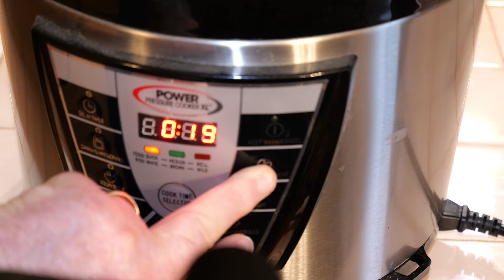Country Style Pork Ribs in Pressure Cooker XL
How to cook some Country Style Pork Ribs (Sliced Pork Butt) in the Pressure Cooker XL.  I set the XL on Meat and cooked for 45 minutes, then let the pressure release naturally, resulting in pork that you could cut with a fork.
Seasoning was Chupacabra Ribnoxious, and they were topped with Sweet Baby Rays BBQ sauce.

What other videos would you like to see Rashley make?

Cooking:
Trivet with handles
Chupacabra Ribnoxious Rub
Instant Pot Pressure Cooker
Sweet Baby Ray's BBQ Sauce
Silicone Cooking Utensil Set
Stainless Wire Whisk

Cameras and Audio:
Lumix S5II with 20-60mm lens
GoPro Hero 12
Canon XA60
Rode Wireless Go Single Channel
Magnus VT4000 Tripod
Neewer Softbox 2 Light Kit